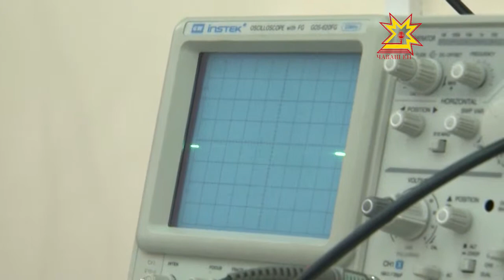Республика пуçлăхĕ - Оренбургри канашлура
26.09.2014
Раççей Президенчĕн Атăлçи округĕнчи полномочиллĕ элчи çумĕнчи Канашĕн ларăвĕнче профессиллĕ вăтам пĕлÿ тытăмне аталантарассипе çыхăннă ыйтусене сÿтсе яврĕç. Оренбургра иртнĕ ларăвăн ĕçне Чăваш республикин пуçлăхĕ Михаил Игнатьев та хутшăнчĕ.